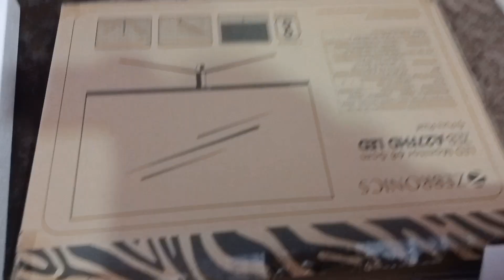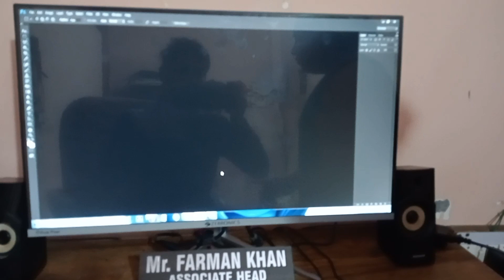My New led monitor zebronic 27 inches FHD 7/7/2023 Best Price👌😉🎉👏🤩